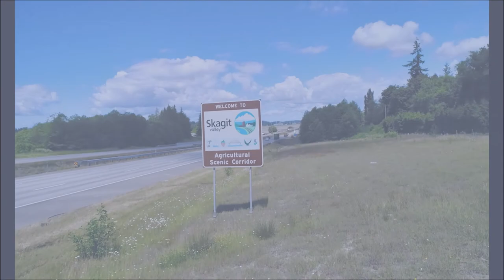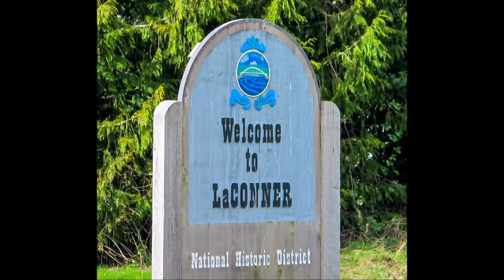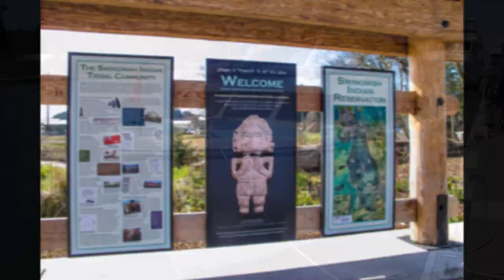La Conner Commercial - 110 N. 1st Street - La Conner, Washington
Three-level 1993 construction with currently leased commercial space on first level. Two-level residential home above. There are four room spaces (two w/closets) and one 3/4 bath. Lots of windows & decks with amazing outlooks. Decks just redone and new roofs installed. Needs some exterior paint. Corner lot on the best street in La Conner and across the street from Swinomish Channel! Very rare opportunity to live in downtown La Conner and get income from a commercial unit. Ultra-cool way to live!

Building Features:
Restaurant with Apartment Above
Built in 1993
Total Space 2,542± Square Feet
Prime Downtown La Conner Location
2019 taxes $4,756.01±
New Roof and Upper Deck
60 Miles to Seattle

Apartment –
2 Bedrooms, Office and Bonus Room
3/4 Bath
Lots of Light with Two Story Windows
1,433± Square Feet
Gas Open Space Fireplace
Full Kitchen and Dining Area
Deck off Main Level Overlooking Town
Large Upper Deck with Bridge View
Full-Size Washer and Dryer
Private Entry and Extra Storage

Commercial Restaurant Space –
1,109± Total Square Feet
Current Tenants are Thriving Business
Prime Retail Exposure in the Heart of La Conner Shopping District
Customer Half Bathroom
Large Storage Areas
Fantastic Built-In Bar!
Full Commercial Kitchen

Buyers to verify all information to their satisfaction.

George Roth, REALTOR®
Managing Broker
Certified Residential Specialist-CRS®
Coldwell Banker Bain

Don Elliott, REALTOR®
Accredited Buyer's Representative-ABR®

Rich Matheson, REALTOR®
Dedicated Showing Agent

WhyWeLoveSkagit.com